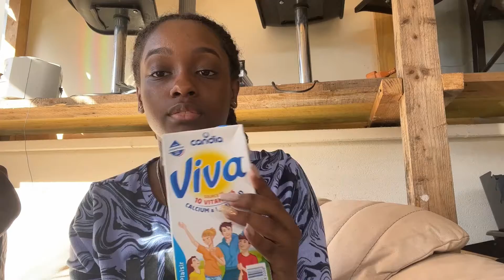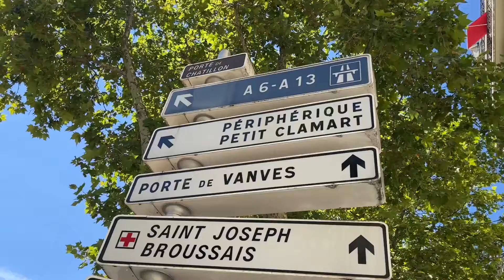Niggas On A Mission To Paris (07/12/2022)